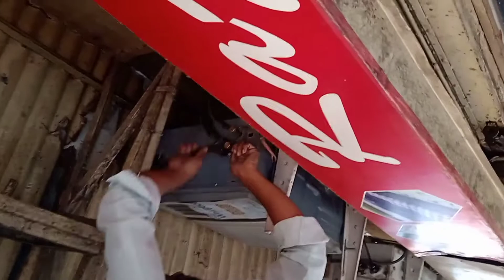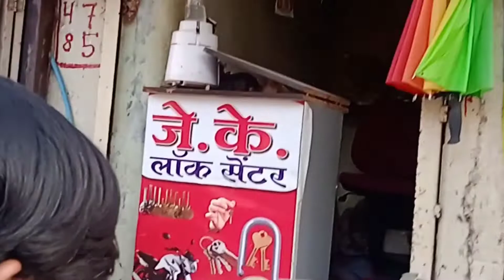How to Replace Leak Outdoor Coil | Outdoor Copper Coil Change Kare | How to remove & install Ac Coil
All Types Of Second Air Conditioner Refrigerator Washing Machine Water Cooler Sells & Repair Service Installations VRF Project Ductable Package Cancild Cassette Spilt Chiller 2 Types AHU projects maintenance

All P.O Cheque /D.D. In Forever Of Huda Air Conditioner

Plot No 46 S No 96 Navasari Walgaon Rd Amravati Maharashtra 444601

Search me Google and map Youtube Instagram and Facebook page

How to Replace Leak Aluminium Condenser with Copper condenser In this video i have explained various Step involves in replacing a New condenser coil coli ko aise karte hai change is video me hamne sab ek ek kar k sab bata hai video ko pora dekho or or channel mo subscribe karo thanku
new file Kaise Lagate Hain how to fix new coil copper condenser copper condenser replace aluminium coil Whirlpool air conditioner 1.5 ton condenser Aluminium coil change 2022 in hindi amravati Maharashtra by HudaAirConditioner
How to Replace Leak Aluminium Condenser with Copper condenser Step by Step in hindi New Coil kaiseac installation ac fitting at home ac ac  split ac installation ac fitting cassette ac installation split ac ac installation hindi air conditioner washing machine gearbox repair air  air conditioner installation cassette  ac ac ac ac ac aircon ac video how to install ac in home air conditioning system window ac installation haier washing machine repair ac installation tamil ac duct ac installation ac air conditioner ductable ac installation air conditioning ac connectionac outdoor unit installation central ac installation installation aircon installation washing machine gearbox change ac connection in home ac tools ac wiring central ac daikin ac new ac installation split ac fitting whirlpool washing machine gearbox r ... ac lagane ka tarika
one way cassette ac ac fitting kaise karte hain air conditioner video th how to install ac washing machine gearbox ac ac ac ac ac install ac wiring connection ac working window ac fitting ac daikin ac split bhoot cassette ac drain pipe installation haier washing machine package ac ac Ig ac installation lg washing machine gearbox repair ac fitting ac pipe fitting ac uninstallation ac work daikin air conditioner godrej washing machine gearbox rep ... haier washing machine fa error how to install air conditioner hvac installation shorts package ac installation window ac Last 28 days ac copper pipe ac outdoor wiring YouTube search terms ac repair ac system ac underground fitting ac wala ac video video achalpur ki dargah daikin air conditioning installation central air  conditioning system fa error haier washing machine YouTube search terms haier automatic washing machine wa ... samsung ac installation speed ac split air conditioner washing machine ka gearbox kaise re ... abp news live ac  ac video ac heater ac telugu installation ac status ac window air condition air conditioner ac
 ac pipe underground fitting ac split unit installation ac stand fitting ac tamil ac types ac window installation ac .  YouTube search terms ada ki video all air system air conditioning baba automatic washing machine gearbox ... bhoot video bigg boss 16 blackpink 98
Daikin inverter AC fitting wall mount ... Worlds Most Dangerous Job ... Air Con ... HVAC DuctableAc | Ductable Ac In ... LTE Split ac installation / Split AC water drain underground ... DAIKIN VRV _ new one - way ac ki gril ... Haier Inverter JuFA Brand new 2022 Mitsubishi Zubadan ... baru tau peyebaik AC LG konslet saat ...Haier Washing machine problem Ac out door unit lifting drop down | ac ... Split AC Indoor fitting

Commissioning vrv plus live Haier fully automatic  ...